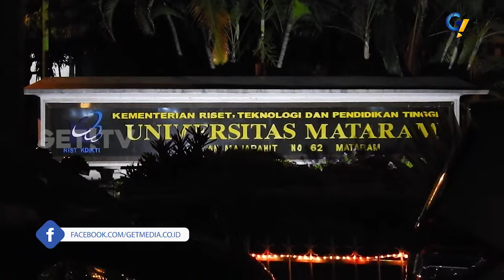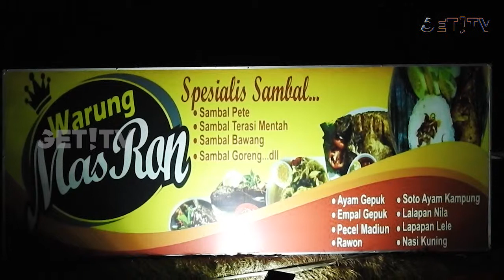GET! HALAL FOOD - Episode Spesial Ramadhan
"Halal Food Makan Enak dan Pastinya Halal "
- Kali ini Halal Food kembali hadir dengan Episode spesial Ramadhan yg pastinya bakalan ditemani oleh Bajang Amat, Host
  yang super Gokil dengan Kelakuan Kocaknya yang pastinya bakalan menghibur kalian selama mengexplore makanan halal di
Kota Mataram Guys.

- Pada Episode Kali Ini Halal Food Ramadhan Bakalan berkunjung ke
  beberapa tempat makan yang berada di daerah Kekalik - Kota Mataram diantaranya :

       1. Black Coffe dan
       2. Warung Mar Ron

  Untuk itu saksikan keseruan Bajang Amat dalam program Halal
Food spesial Ramadhan pada episode episode selanjutnya hanya Di Get TV Inspirasi Bersama.